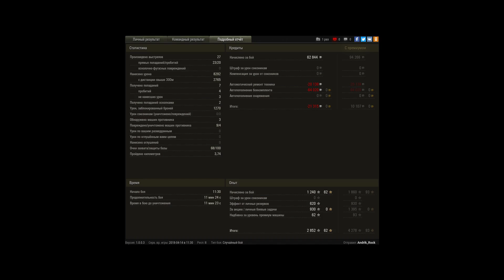Объект 260, Фьорды, Стандартный бой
Игрок: Andrik_Rock [QTAKE]